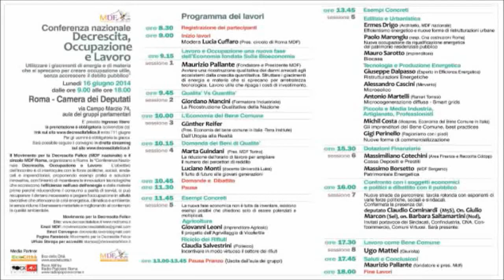Paolo Marongiu. Decrescita e Lavoro